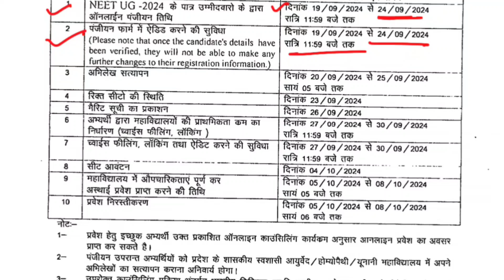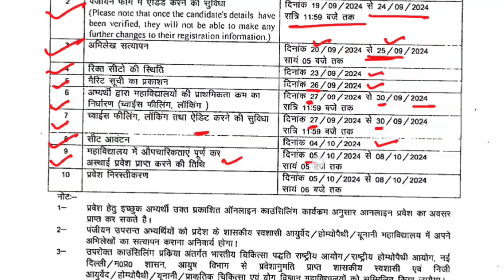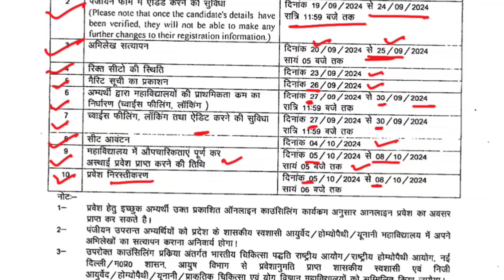MP AYUSH Counselling schedule is out 🔥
For Counselling update you can follow our telegram channel